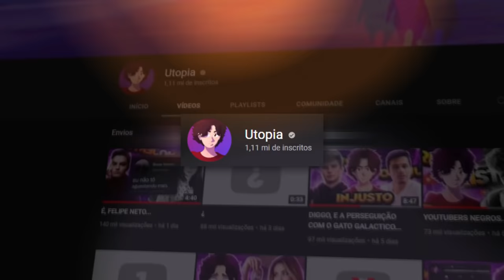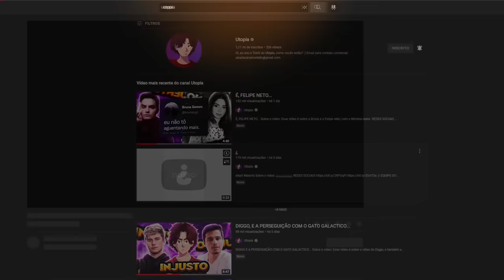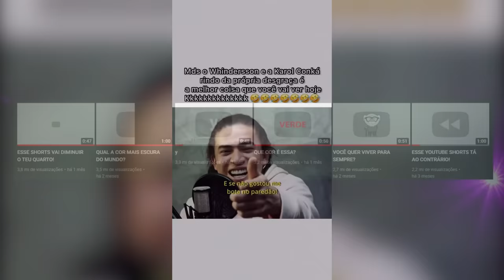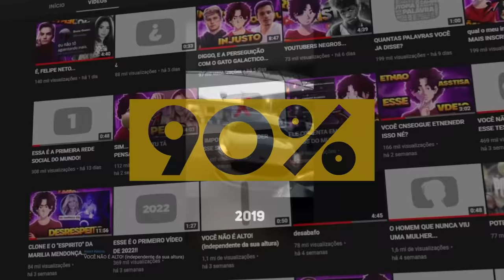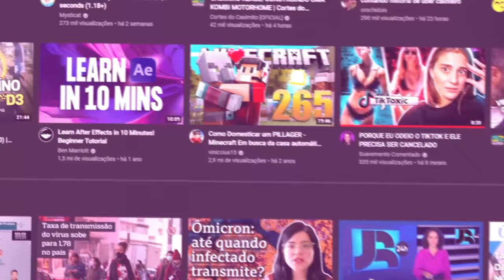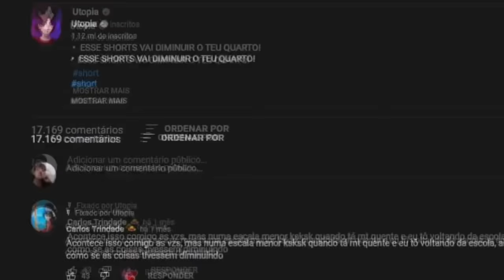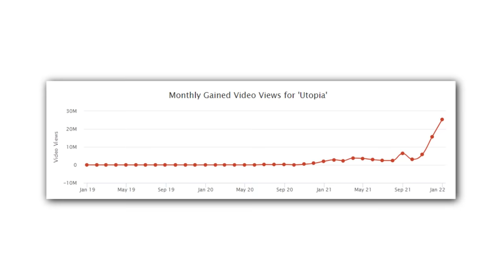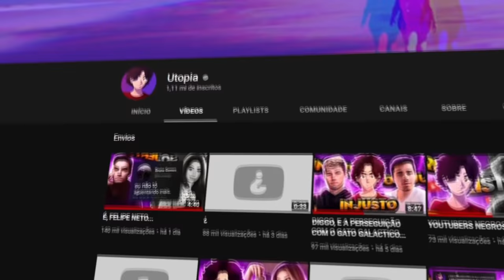NÃO POSTE YOUTUBE SHORTS SEM ANTES ASSISTIR ESSE VÍDEO!! [forma RÁPIDA de crescer no YOUTUBE]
NÃO POSTE SHORTS SEM ANTES ASSISTIR ESSE VÍDEO!! l Como crescer no YOUTUBE com SHORTS! (2022)

Seja bem vindo ao YouTopia - Aqui eu vou ensinar você a crescer no youtube, fazer dinheiro na internet e tudo o que você deseja para crescer como pessoa!

Você quer aprender a Crescer no Youtube com o "YOUTUBE SHORTS" agora em 2022? O Youtube Shorts é praticamente MÁGICO pra quem quer crescer no youtube, você pode ganhar muitos inscritos de forma rápida, mas a maioria das pessoas fica se perguntando como usar os vídeos curtos para crescer: e aqui eu tenho a estratégia pra vocês!

O meu canal é inspirado em outros desse nicho, como por exemplo do Grande Peter Jordan, Nerds de Negócios, entre outros.

Livros que eu recomendo:

A fórmula do Youtube
Vídeos que vendem MAIS
O homem mais rico da babilônia

Equipamentos que eu recomendo:

Microfone Quadcast (o que eu uso)
Microfone Shure
Microfone Custo Beneficio
Microfone SUPER BARATO
Webcam Custo Beneficio
Câmera Canon

leu até aqui? aproveita e se inscreve para fortalecer o canal!